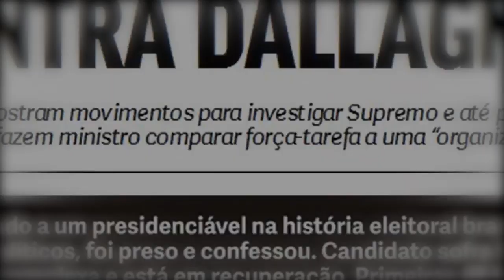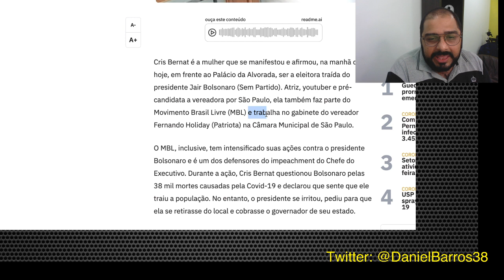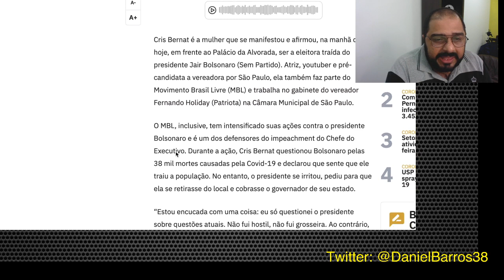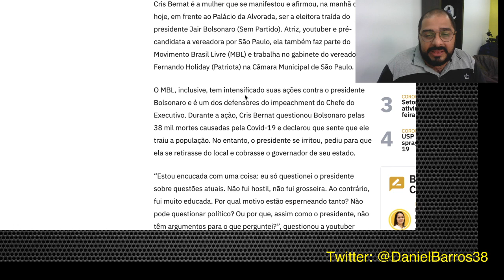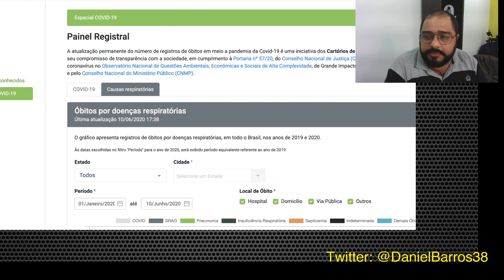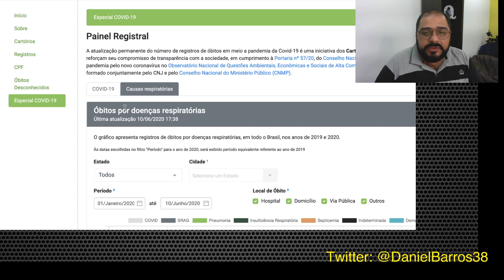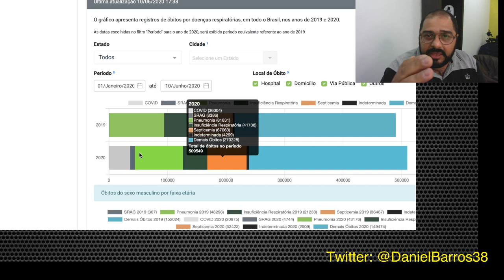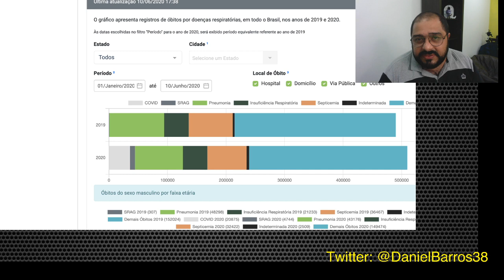0 ESQUEM4 MIDIÁTIC0 PARA ELEGER VERE4D0RES!!!